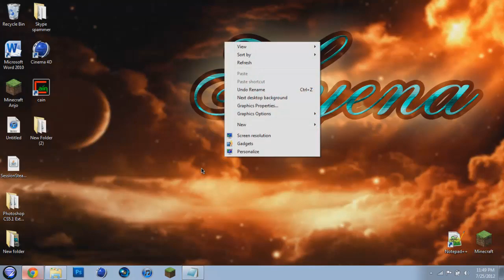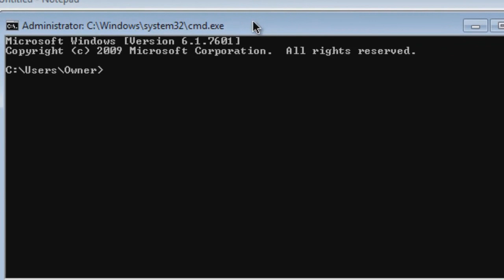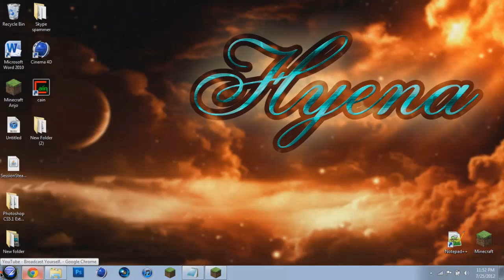Minecraft: How to allocate MORE RAM to Minecraft [TUT] [HD]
javaw -Xmx2048m -Xms1024m -jar "C:\Users\NameHere\Desktop\Minecraft.exe"

Namehere=Name of your computer.
-Xms must be half the mb of Xmx.
1024 is half of 2048.

RAM GB:
1GB 1024
2GB 2048
3GB 3072
4GB 4096
5GB 5120
6GB 6144
7GB 7168
8GB 8192